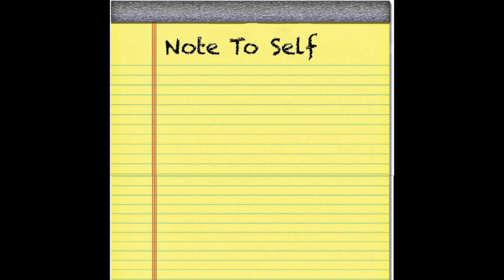Note To Self (audio) - LRAV